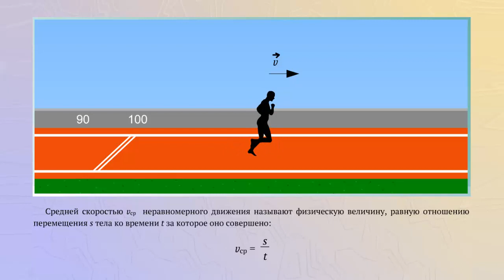Средняя скорость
Движение, при котором скорость тела с течением времени изменяется называют неравномерным.
Средней скоростью неравномерного движения называют физическую величину равную отношению перемещения тела ко времени, за которое оно совершено.